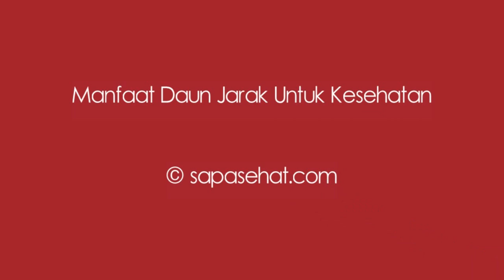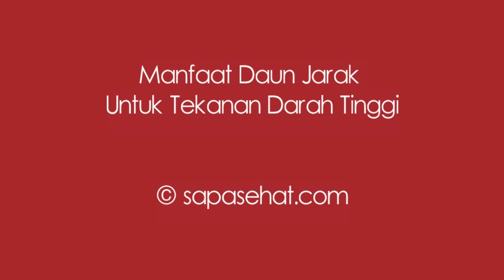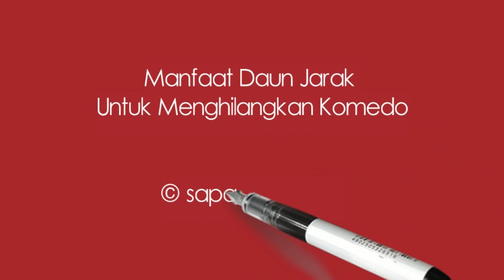10 Manfaat air rebusan daun jarak pagar untuk kesehatan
Manfaat daun jarak. Daun jarak sangat populer karena manfaatnya untuk menyembuhkan penyakit berbahaya, termasuk kanker. Daun jarak memang bermanfaat bagi kesehatan kita yang dapat menyembuhkan penyakit berbahaya. Daun jarak dapat menjadi obat karena mengandung zat yang efektif untuk pengobatan.

Manfaat air rebusan daun jarak pagar untuk kesehatan juga bisa Anda baca disini